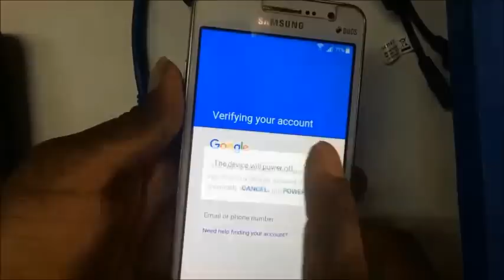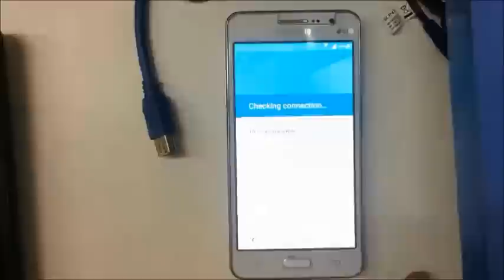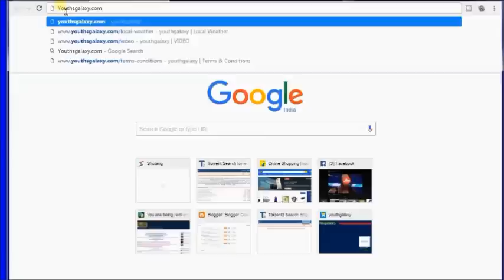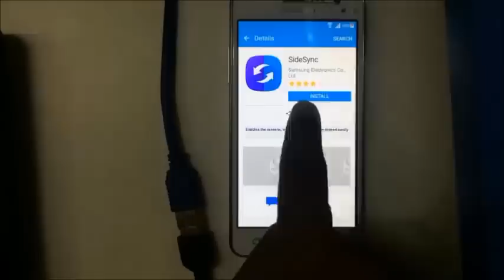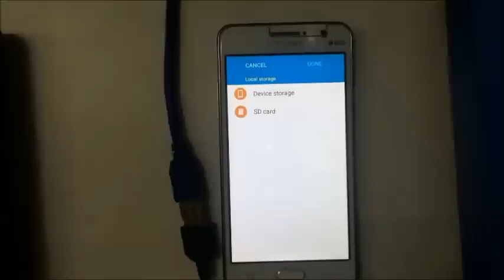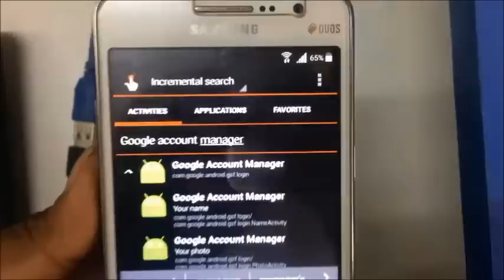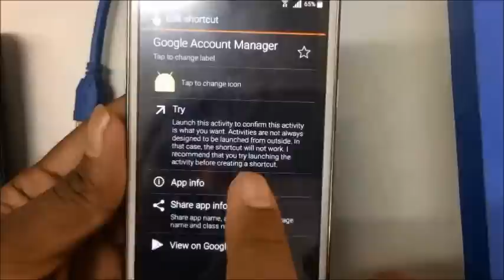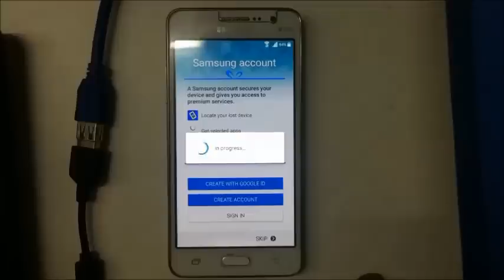How To Bypass Google Account Samsung mobiles With SD Card - it's NEW WAY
How To Bypass Google Account Samsung mobiles With SD Card

Welcome to YOUTH GALAXY ANDROID YouTube Channel

♪ MUSIC CREDIT▹▹▹▹▹